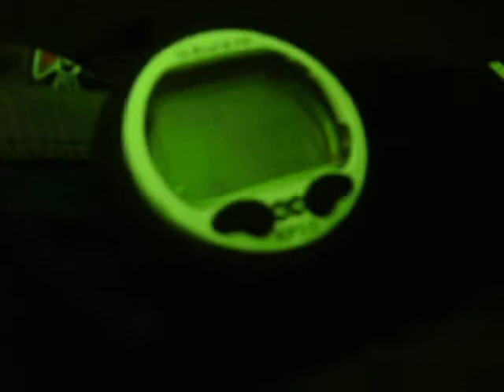Ciara Cochrane Massmount 3 Minute Decent